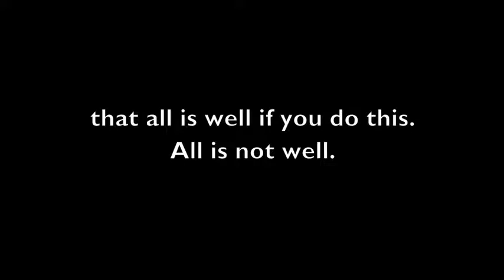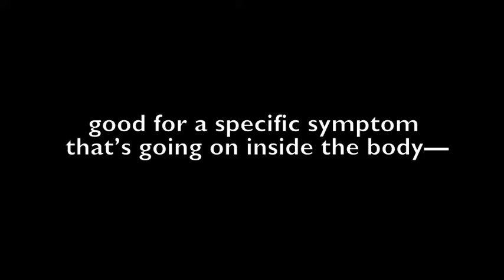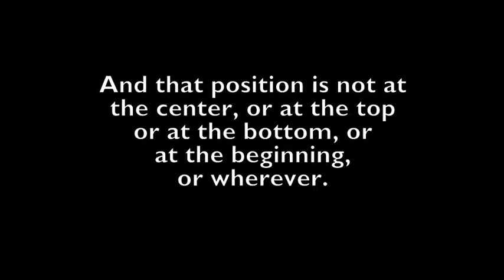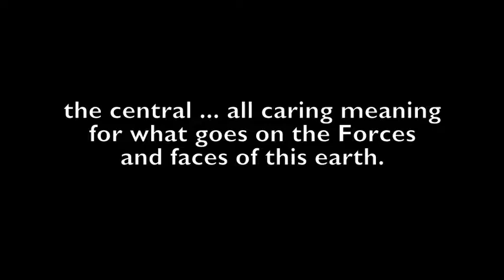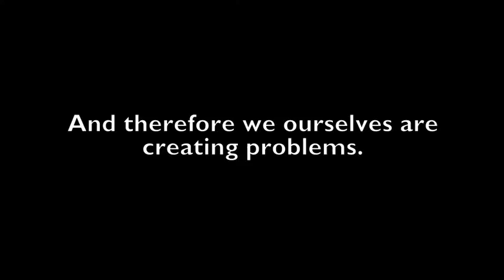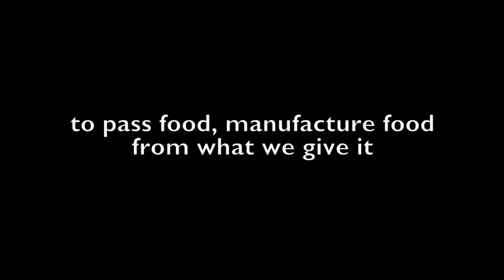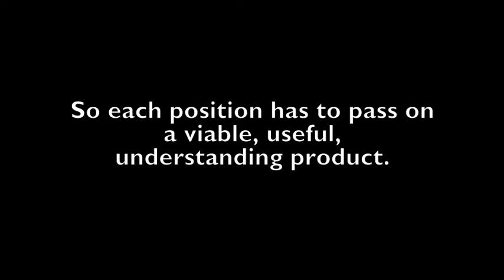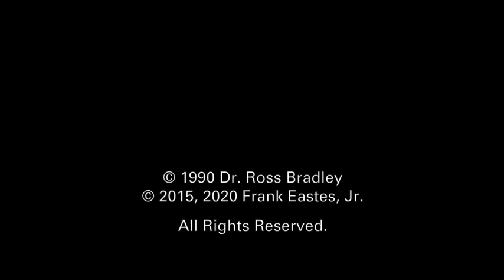Herbs, Animals, Water, Earth and the Entire Family ~ A Timely Message ~ Part 1 of 2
This video lecture is not about me, but I feel some background about how it came into existence is a necessary context to begin. I’ll start by providing information about my relationship to this project, and then give a brief summary of what you are about to learn from Part One, and then, finally, a link to Part Two.

In the late 1980s I befriended an herbal and spiritual healer named Ross Bradley (“Rossi”) who lived in Tennessee. Rossi had a known reputation for treating cancer and other serious ailments, often after local medical pros had given up all hope. His effectiveness did not go unnoticed, and he rooted himself in simple “natural laws” or “natural forces” as he called them, which controlled the biological systems we exist in and the herbs and natural laws he employed for healing.

To be clear: I was not a student of his nor an apprentice, and he did not try to teach me or instill in me (and I did not try to acquire) his knowledge of herbs or the natural processes which rule healing. We did not seek or require that from each other. Rossi was my friend for a brief moment in time and he helped me during a tumultuous transitional period in my life, for which I am grateful. He helped me learn and understand how to stand on my own as a man. He was as much a fatherly figure to me, as a friend.

In 1989 he asked my help to create a 3-part lecture series on audiotape to share with a wider audience the core principles of healing and natural law as he understood and practiced them. Over about 10 sessions spanning a few months I recorded his oratory and edited together a one-hour tape, with only 100 copies made.

Rossi and I talked a few times about continuing the project but — as life happens — other things became more pressing and it never happened. Rossi passed away in 1996 … death too, after all, is a natural process that we all must abide …

In 2015 I came across the one copy I had of this lecture and decided to convert it from analog tape to digital in order to preserve it. Then I kind of forgot about it … until recently.

Now, with these words, it’s Spring of the year 2020 and the world has changed overnight, it seems, with fears and actions and uncertainties of an ongoing worldwide pandemic … among other issues … which led me back to this tape.

It seemed it was time to dust it off and see what Rossi had to say some 30+ years ago … remembering it in this context … rang some very loud bells for me …

I have prepared these two videos to represent the single audiocassette lecture that we produced. Basically — video Part One is Side A of the tape, and video Part Two, is Side B.

A lot is packed into this one hour, and it’s clear that Rossi is describing how we can understand our correct and natural position in life, as much as the need to find our way back to a simple understanding — and respect — for the earth which provides life and sustains all existence as we know and perceive it.

Through the lecture, Rossi issues a call for us to return to the earth and an understanding of the natural forces that sustain us. Given the current boat we find ourselves in, his words seem prescient to the moment and in need of a much wider audience. I view the sharing of his lecture through these videos — which I believe he is, in fact, okay with — as a natural extension of that call.

It does not matter whether you or I believe these ideas. It only matters that he did, and he lived by them. He stood on solid ground of deep insight and understanding of life and how it all works together. At worst, no harm to you can come from his insights or his words.

VIDEO PART ONE

Rossi first introduces the ideas that plants and herbs are part of A Family of realms found on earth that are useful and have a purpose. He introduces the concept that each living thing serves as a host to other living things, uses bacteria, and that together they maintain a balance, and he gives examples of how that balance is kept in check.

He discusses how when species become stressed or extinct, that their host bacteria do not become extinct, instead mutating or moving to a new host to survive.

He introduces to idea that each being occupies a unique “position.” He sees one of the primary failures of man is to think he’s superior to all other things in their position.

Rossi addresses failures of religion and politics and how the ideas of “wealth” and “truth” can become distorted.

Rossi discusses how each cell and every creature is a part of a biological chain taking food and output from the previous step, generating the product needed for sustenance, and excreted back into the system, being product for the next step in the chain. There can be no waste in a biological system.

Part One concludes as Rossi discusses technology and its affects on the natural world and how the concept of “there is waste” in a system not designed to accept waste …  is something we have to address…